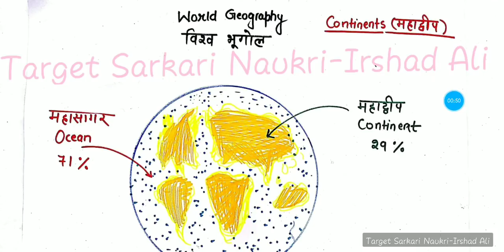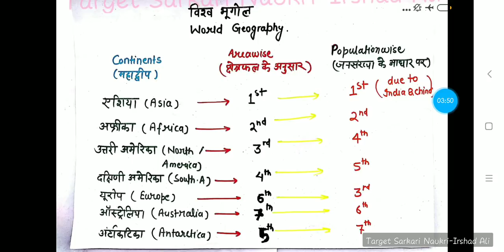महाद्वीप और महासागर-1II पर्यावरण और सामाजिक अध्ययन II शिक्षक भर्ती 2018-19 II up Astt Teacher notes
COURSE - 01 link For UPTET /UPPSC /VDO/KVS

COURSE - 02 link For UPTET /UPPSC /VDO/KVS
Math : Geometry

COURSE - 03 link For UPTET /UPPSC /VDO/KVS
Maths; Percentage

COURSE - 04 link For UPTET /UPPSC /VDO/KVS
Maths; Ancient History

COURSE - 05 link For UPTET /UPPSC /VDO/KVS
Geography

COURSE - 06 link For UPTET /UPPSC /VDO/KVS

COURSE - 07 link For UPTET /UPPSC /VDO/KVS
Maths - Profit & loss

EVS FREE COURSE FOR UPTET
LESSON-1

CTET ENVIRONMENT COURSE BY SHAHNWAZ KHAN SIR
LESSON-01

Buy UPTET (Class 1-5) Guide book for all subject

history for  uptet 2018